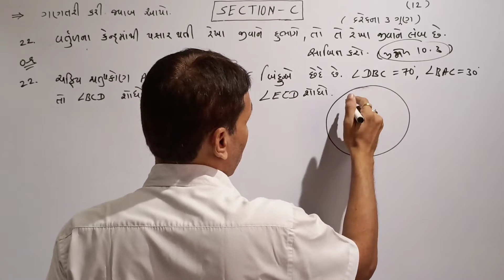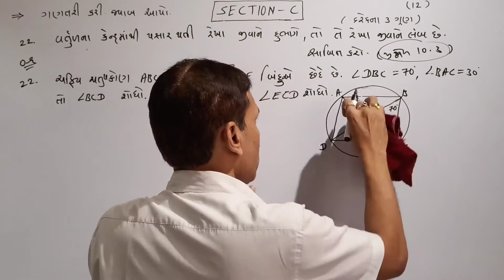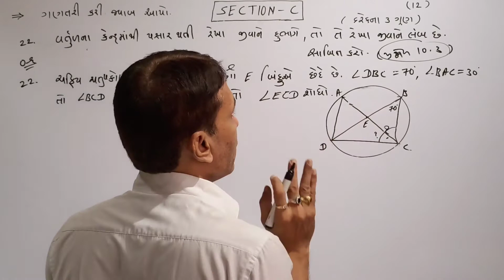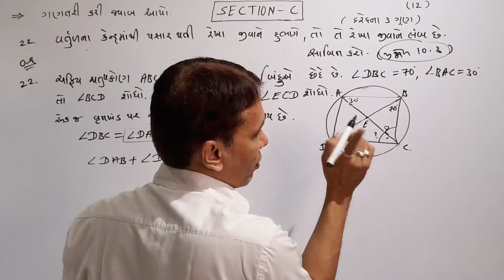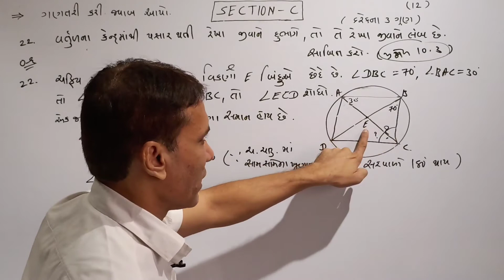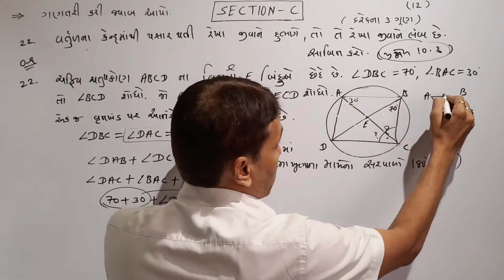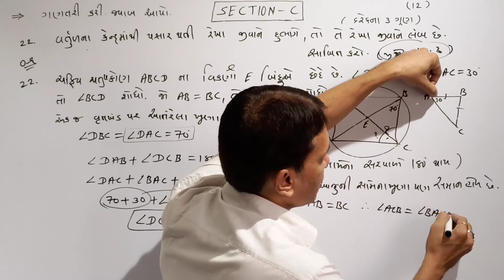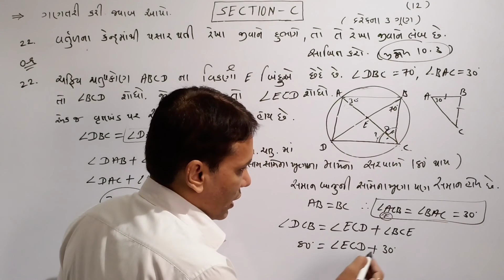Std 9 maths | chapter 10 વર્તુળ ( સ્વા 10.5 Q.6 ) by lala sir | the rachana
in thise video you will learn important sums of  ડ્રિતીય પરીક્ષા maths std 9 gujrati medium ncert syllabus in gujrati by lala sir the rachana
ગણિત વિષય ની ખૂબ જ સરળ રીતે સમજૂતી આપવામાં આવી છે જેથી દરેક બાળક ખૂબ જ સારી રીતે આને સમજી શકે અને પરીક્ષામાં સારા માર્ક્સ લાવી શકે તમામ વિદ્યાર્થીમિત્રો ધ રચના youtube ચેનલ ને લાઈક , શેર અને સબસ્ક્રાઇબ કરવા બદલ તમામનો ખૂબ ખૂબ આભાર
second exam
# ડ્રિતીય પરીક્ષા